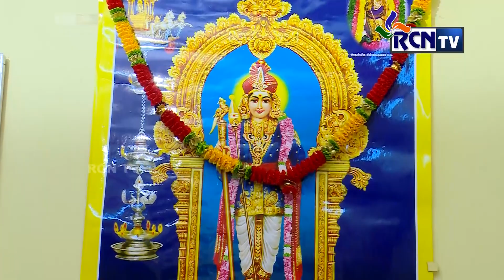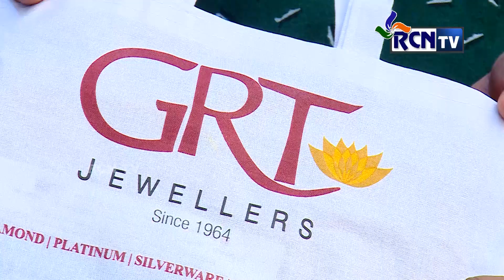GRT | Namma Veetu Golu | Episode_3 2019 | Rcntv